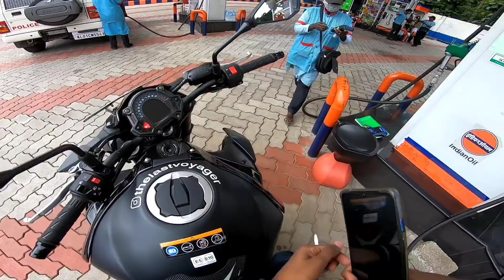This Happened When I Visited Again!! (10rs Petrol Prank)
I Visited The Petrol Pump Where I Filled My Z900 For 10rs Again And Watch The Video To Find Out What Happened Next.